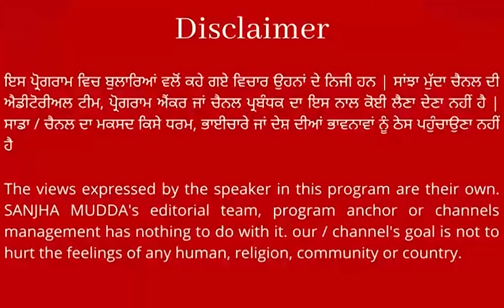ਸਾਂਸਦ ਹਰਸਿਮਰਤ ਕੌਰ ਬਾਦਲ ਨੂੰ CM ਭਗਵੰਤ ਮਾਨ ਦਾ ਤਿੱਖਾ ਜਵਾਬ ! ਕਿਹਾ - ਸ਼ੁਕਰ ਹੈ ਤੁਸੀਂ ਵੀ ਖੇਤਾਂ 'ਚ....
ਸਾਂਸਦ ਹਰਸਿਮਰਤ ਕੌਰ ਬਾਦਲ ਨੂੰ CM ਭਗਵੰਤ ਮਾਨ ਦਾ ਤਿੱਖਾ ਜਵਾਬ !
ਕਿਹਾ - ਸ਼ੁਕਰ ਹੈ ਤੁਸੀਂ ਵੀ ਖੇਤਾਂ 'ਚ. || SANJHA MUDDA ||